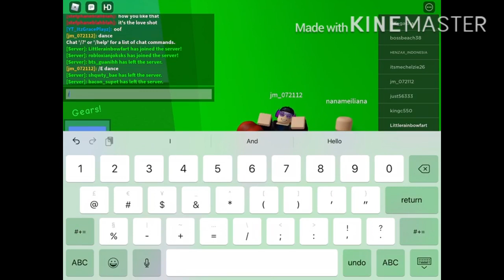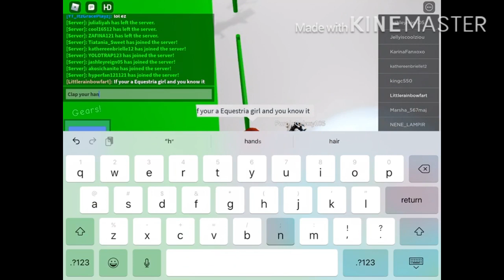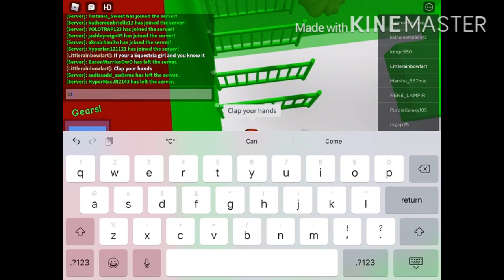Playing Tower Of Hell-Piggy/Roblox Tower Of Hell-Piggy